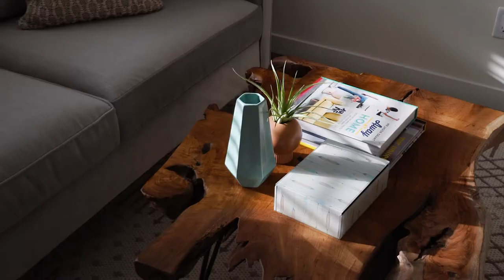Oliver by Vicini Homes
At Oliver discover spaciously designed kitchens, spa-like ensuites and beautiful outdoor decks. Ranging from 1,326 - 1,435 sq.ft., take a look at one of the seven move-in ready townhomes here.

Experience the exquisite interiors for yourself by visiting our townhomes at E 44th Ave. and St. George St. Vancouver.